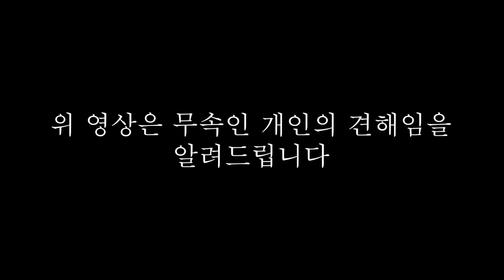2021년 대한민국 국운예언 "코로나 또 터진다??" 신점으로 보는 대한민국 미래!! ※과연 대한민국 괜찮을까? 밀양점집 수련궁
자막

★대표블로그★
-올마이티TV